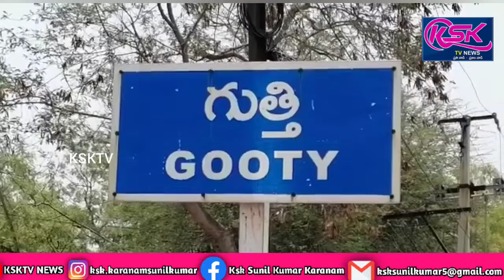జిల్లా,రాష్ట్ర,జాతీయ స్థాయిలో పతకాలు సాధించిన పామిడి శ్రీ చైతన్య విద్యార్థులు, ksktv, sri chaitanya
జిల్లా,రాష్ట్ర,జాతీయ స్థాయిలో పతకాలు సాధించిన పామిడి శ్రీ చైతన్య విద్యార్థులు

పామిడి  పట్టణం నందు గల శ్రీ చైతన్య స్కూల్ విద్యార్థి రాచేపల్లి మనోజ్  గతంలో జాతీయ,రాష్ట్రీయ స్థాయిలో పథకాలు సాధించాడు.ఈ నెల 24 వ తేదీలో జిల్లా స్థాయి తైక్వాండో పోటీలు గుత్తి పట్టణంలో జరిగాయి అందులో శ్రీ చైతన్య స్కూల్ విద్యార్థులు కిడ్స్ విభాగంలో రాచేపల్లి సుశాంత్, సబ్ జూనియర్ విభాగంలో  రాచేపల్లి మనోజ్  పాల్గొని బంగారు  పతకాలు సాధించారు.పథకాల సాధించిన విద్యార్థులను పాఠశాల సీఈఓ కె.సంతోష్ రెడ్డి, అభినందించారు.ఈ సందర్భంగా సీఈఓ కె. సంతోష్ రెడ్డి  మాట్లాడుతూ పిల్లలకు విద్య తో పాటు క్రీడలు కూడా ఎంతో అవసరమని, వారు శారీరకంగా,మానసికంగా, దృఢంగా ఉండాలంటే క్రీడలు ఎంతో అవసరమని అందుకు మేము,నాలుగు సంవత్సరాల నుండి పిల్లలకు విద్యతో పాటు క్రీడలకు కూడా అవకాశం కల్పిస్తున్నామని,మా విద్యార్థులు బంగారు పథకాలు సాధించడం చాలా సంతోషంగా , గర్వంగా ఉందని, పిల్లలకు తైక్వాండోలో  మంచి శిక్షణ ఇస్తూ, తన సొంత పిల్లల లాగా  చూసుకుంటూ ఇలాంటి పథకాలు సాధించేందుకు అవకాశం కల్పిస్తున్నటువంటి కోచ్ తలారి తులసీరామ్,అసిస్టెంట్ కోచ్ నరసింహ,పిల్లల తల్లిదండ్రులకు అభినందనలు తెలిపారు.ఈ కార్యక్రమంలో కోచ్ తలారి తులసిరామ్, విద్యార్థులు తల్లిదండ్రులు రాచేపల్లి శ్రీనివాసులు,సన్నద్ధ జ్యోతి, మరియు శ్రీ చైతన్య స్కూల్ అధ్యాపక బృందం పాల్గొన్నారు.